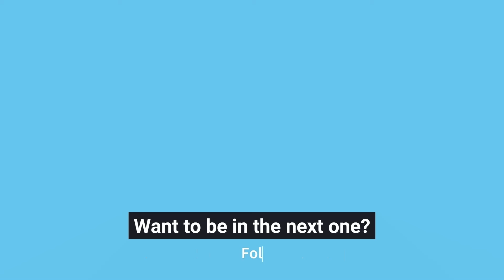THE BEST OF INSTA / S1 Roller Skate W14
Weekly compiling of rad skaters wearing s1helmets while performing tricks on roller skates.

Wanna be part of the next one? tag and follow @s1rollerskate while wearing your S1 Helmet on your video!